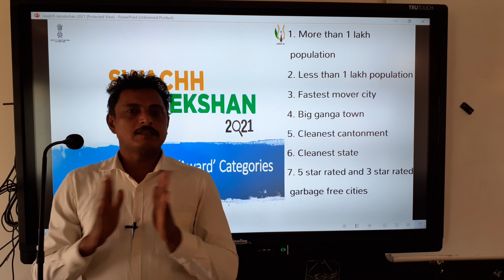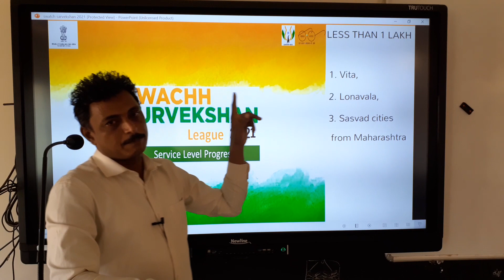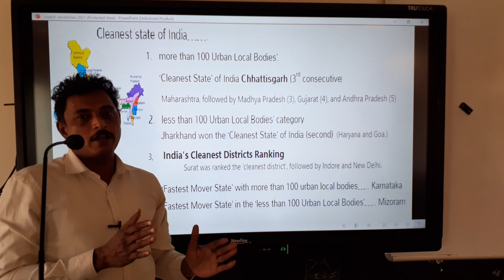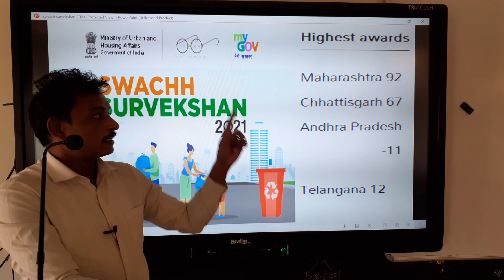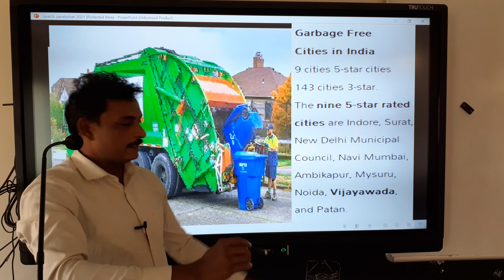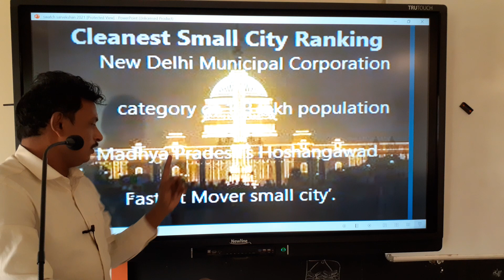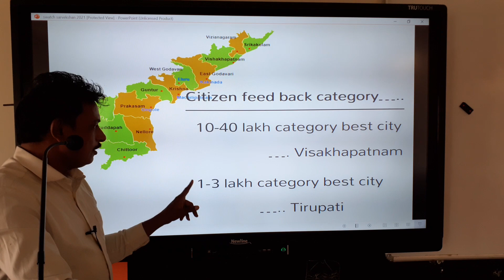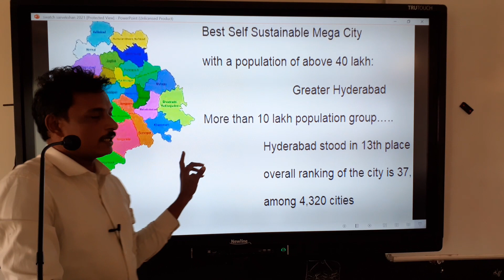Swatcha Sarvekshan 2021